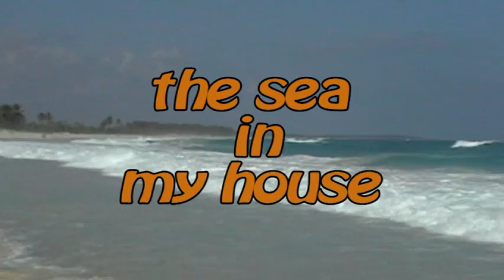The Sea in my house - 120 Gallon Reef Tank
This is a video of my Saltwater reef fish tank. It is my passion, including Regal Blue Tang, Yellow Tang, Foxface, Kole Tang, Flame Angel, Percula Clown Fish, Yellow Canari Wrasse, Cleaner Wrasse, Green Chromis, Yellow Watchman and a Mandarin Goby.